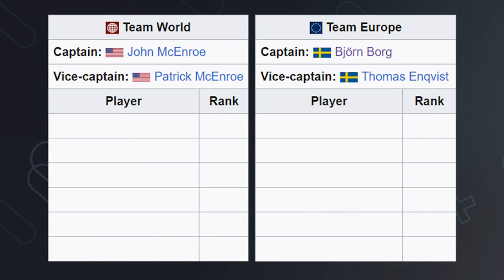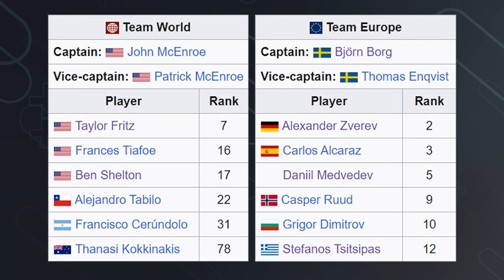Team Lineups Confirmed for Laver Cup 2024 | Tennis News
With the Laver Cup starting tomorrow the teams have been finalized and include the Alcaraz, Zverev, Fritz, Medvedev and Tsitsipas all playing. On Who will win this years event?

0:00 | Intro
0:10 | Team World
0:43 | Team Europe
1:34 | Outro